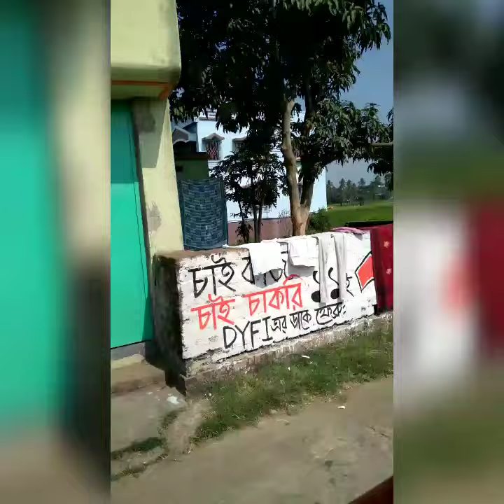bari pherar kichu muhurto er gan......sad song ,this place is beraberi, Madhusudanpur......🥺🥺